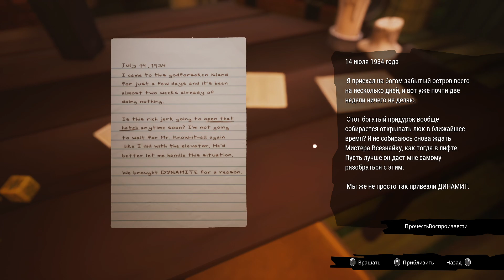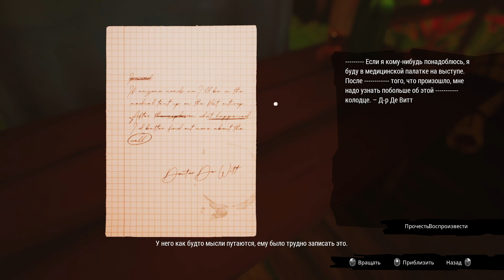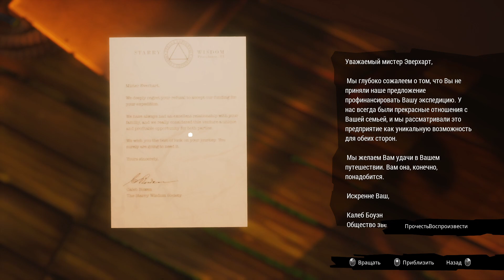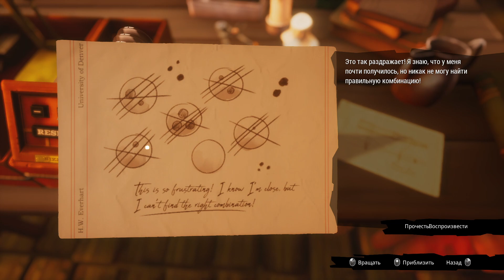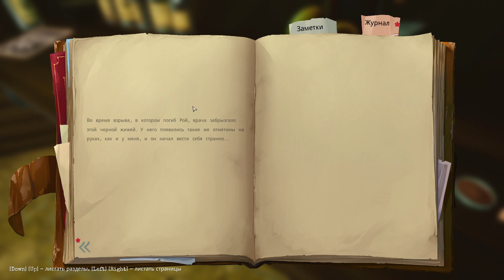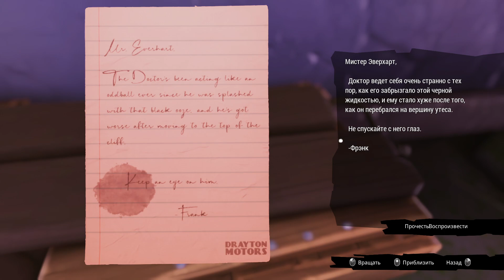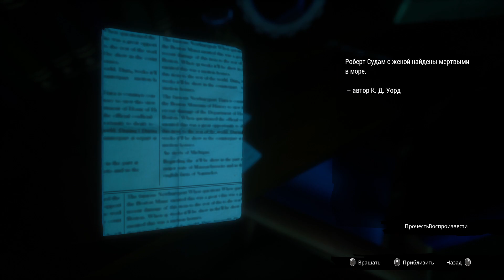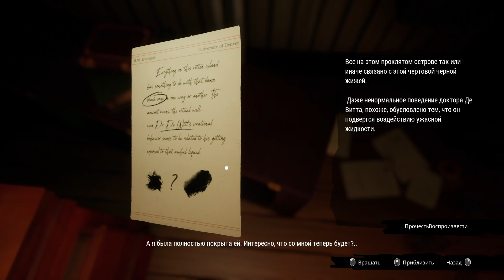ЧЕРНАЯ ЖИЖА #2 Call Of The Sea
1934 год, где-то в южной Полинезии. Нора пересекла океан, пытаясь найти пропавшую экспедицию ее мужа, и оказалась на тропическом острове — безымянном, всеми забытом, хранящем память о древней цивилизации.

Какие тайны скрывает это место, и что за правду предстоит узнать Норе?